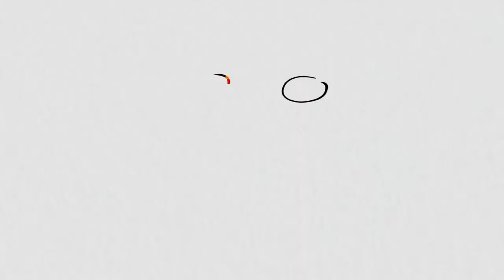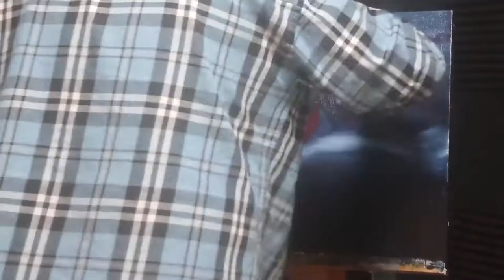Painting on the Patio: S1E9 - Black Sun's Zenith Trailer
Hi Everyone,
Tune in next week when a take a turn at recreating one of Magic the Gathering's best board wipes in black The Black Sun's Zenith. This aesthetic is in more than a few black cards in Magc and I really like it. i hope you like my own spin on it too!